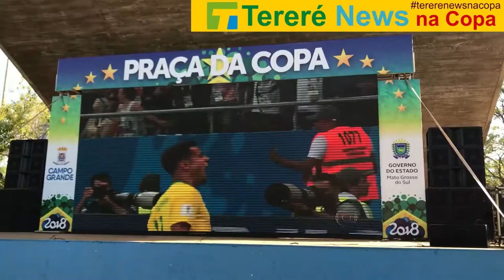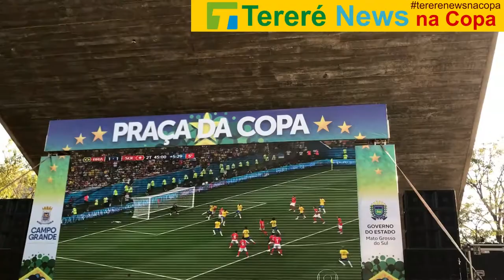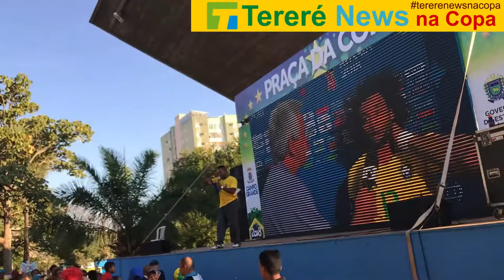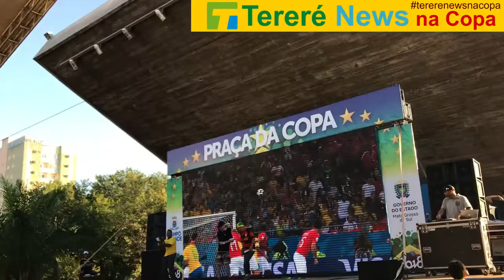TererenewsnaCopa: Gol do Brasil e Show do Intervalo na Praça da Copa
Gol do Brasil e Show do Intervalo na Praça da Copa. Em Junho vamos comemorar o nosso primeiro ano online com muitas conquistas, credibilidade e novidades.
Agradecemos muito por sua inscrição em nosso Canal.